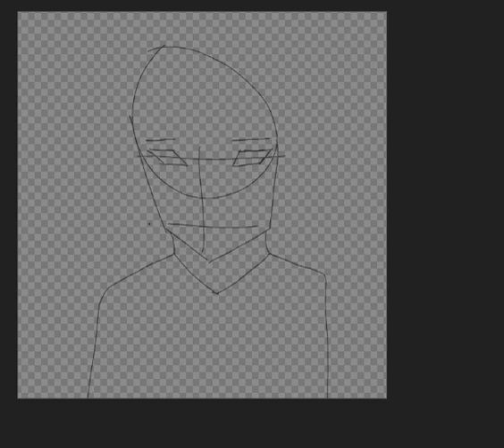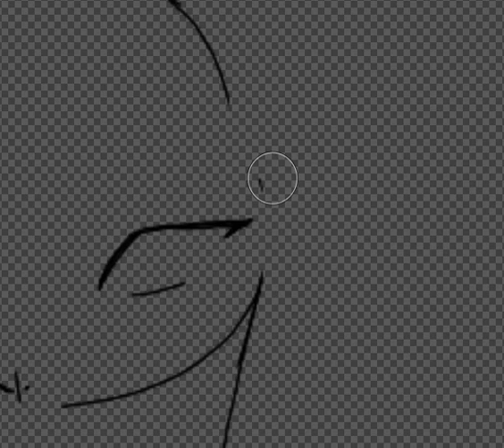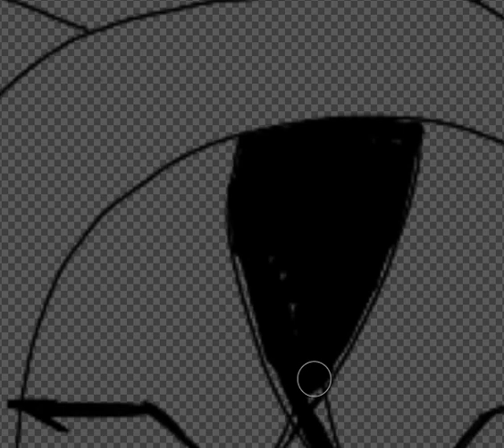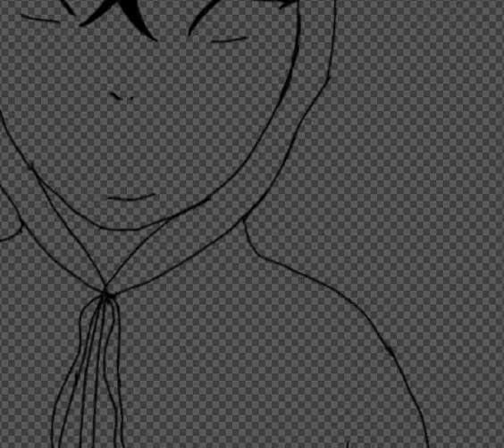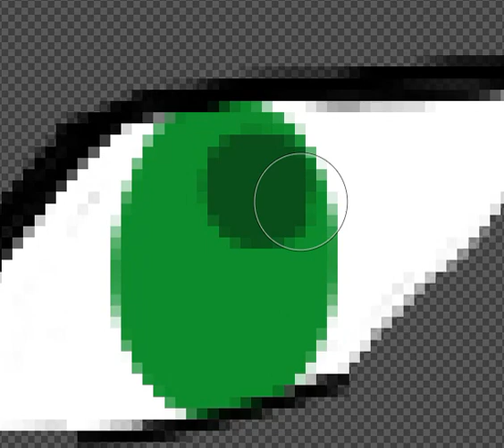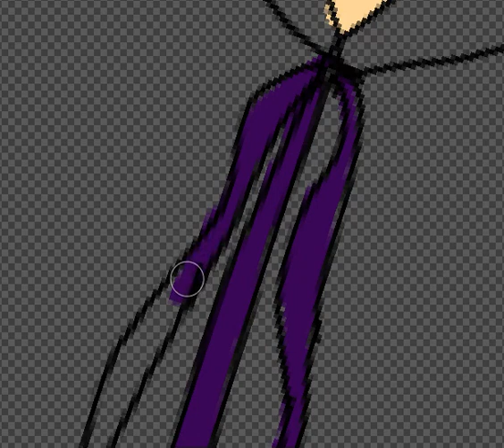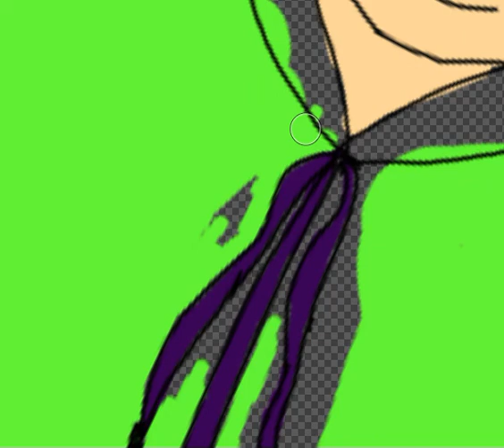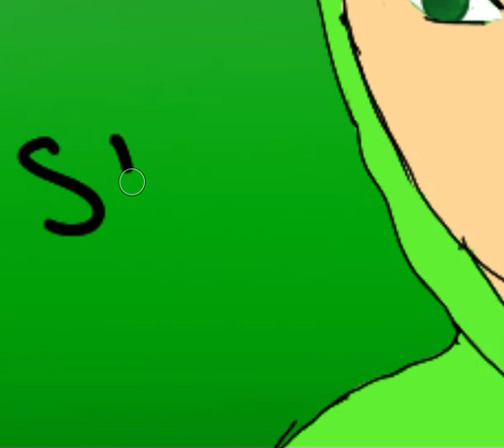Drawing Miya Chinen Fanart! (SK8 the Infinity)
I drew Miya Chinen from SK8 the Infinity. Miya Chinen (In the anime) is a 13 year old middle school student, who is on Japan's National skateboarding team. I am sincerely apologizing for the length of the video, my lack of posting, and my lack of motivation. Right now I struggle to do anything.